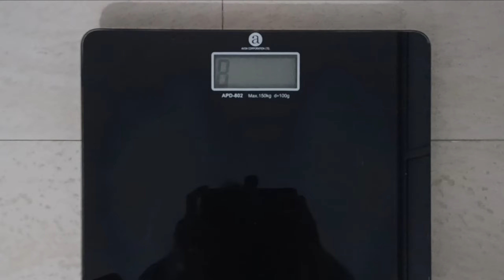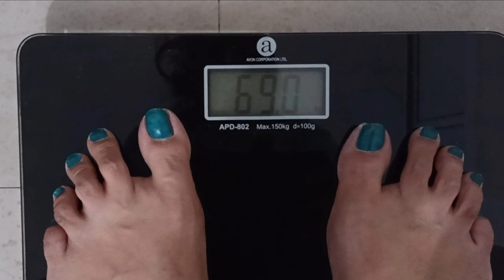DAY 30 of 4 kg weight loss in 30 days Challenge